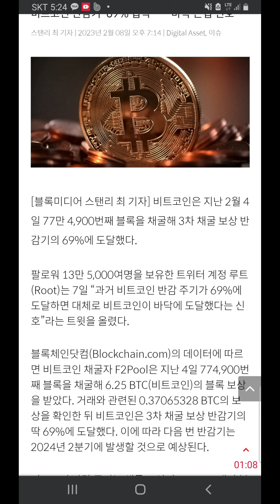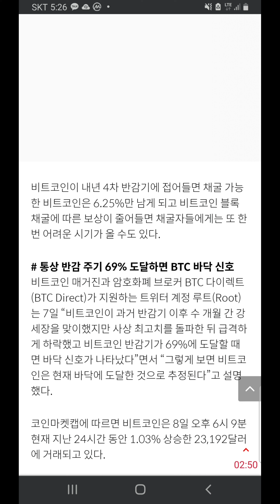BTC 바닥 신호 근점 비트코인 반감기 (69%법칙)